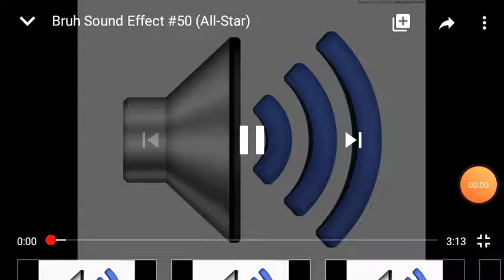Bruh sound effect #50 (official)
I don't own this someone else does so I'll credit them ok search it up and listen to it or don't it's your choice not mine